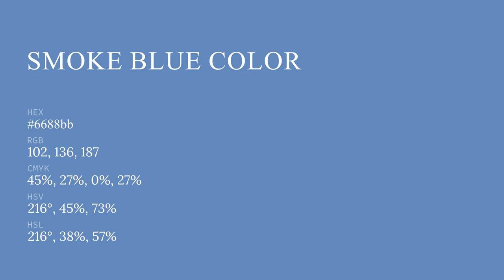Smoke Blue color 6688bb hex color - Blue color - Warm color 6688bb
What color is Smoke Blue ? 6688bb hex color - Blue color - Warm color 6688bb

Hex 6688bb Color Code is also known as Smoke Blue color.